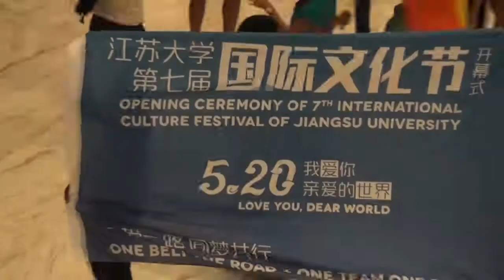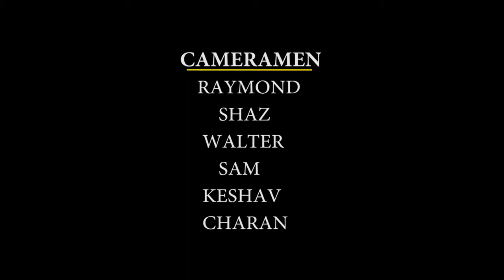Flash Mob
As the opening ceremony of 7th International Cultural Festival is around, OEC's Hand-in-Hand Volunteers organized a Flash Mob at the Suning plaza on the evening of 13th May as an advertisement for the cultural festival to be held on May 20th.